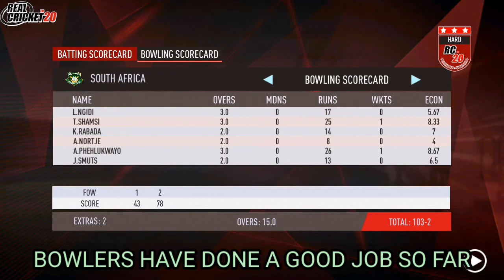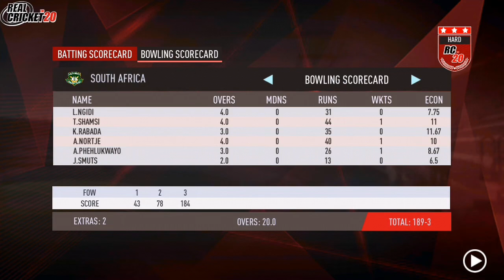South Africa vs England - 1st T20I | England Tour of South Africa 2020 | Real Cricket 20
The Real Cricket 20 Gameplay has been edited in a way to match real-life Matches and outcomes have been predicted based on the skills represented in-game. The video contains only my game-play sessions and all the contents belongs to me. Watch match highlights/Prediction of the 1st T20 international between South Africa and England which will be played on 27th November 2020 at Newlands,Cape Town.England tour of South Africa 2020.